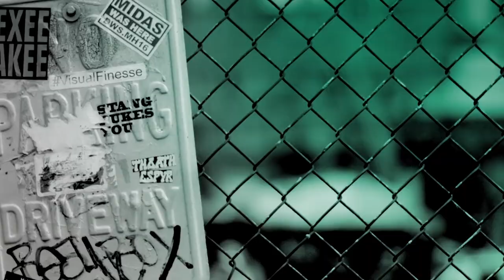Masterchef: Dillian Whyte vs Greg Rutherford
With Dillian Whyte being an Ex World Champion Boxer and Greg Rutherford being a two time Olympic Gold Medal Winner, BUILD wanted to find out just how competitive they were in the MasterChef kitchen…